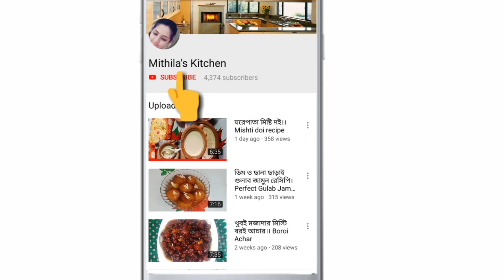খুবই কম মসলায় মুখে লেগে থাকার মতো মুরগির মাংস রান্না রেসিপি।। Chicken Curry Recipe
Ingredients
Step 1.
Chicken 500 gm
salt
Red chilli powder 1 tsp
Ginger and Garlic paste 1.5 tbsp

Step 2.
Tomatoes 2
Green chilli 2
Cloves 4
Elachi 4